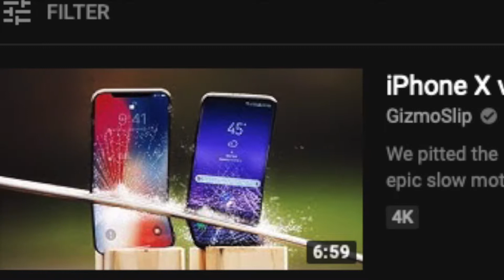Break Phones For Fun.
Hey Guys! This is a Very Quick video Opposing People who destroy Phones for no Reason...Enjoy!

Google+: BlockBuster Tech